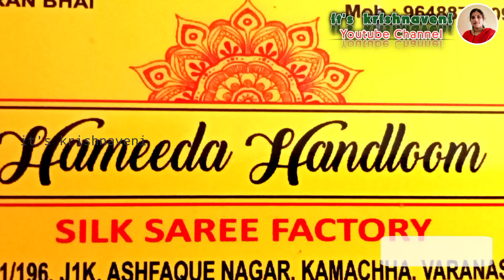కాశీ వెళ్ళినపుడు బనారస్ చీరల షాపింగ్ | Banaras Sarees shopping in telugu | kashi tour plan in telugu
All contents provided by this channel for GENERAL AND EDUCATIONAL PURPOSE ONLY. Copyright disclaimer under section 107 of the copyright act 1976, allowance is made for “fair use policy’’ for purposes such as criticism, comment, new reporting, teaching, scholarship and research fair use is a use permitted by copyright statute that might otherwise be infringing.